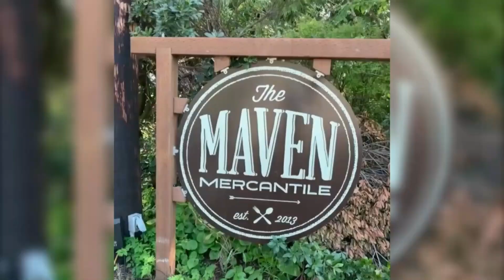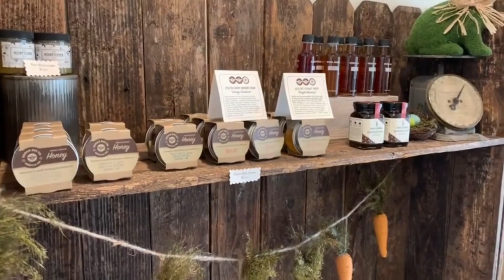Interview With Heidi Frances: Have You Been To Maven Mercantile? || Living on Vashon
Hey everybody! Aaron Hendon from Christine and Company here and today I'm interviewing
a good friend Heidi Francis who is the owner of Maven Mercantile which is a handcrafted brick & mortar shop in the heart of downtown Burien in 2013. The Maven Mercantile offers a wide selection of local, seasonal prepared foods, handmade granola, paleo & gluten-free treats as well as epic cookies. The focus is on providing super tasty, nutritious meal options with maximum flexibility.

In my total career, I have sold over 100 homes. In 2017, I sold 27 homes at an average price point of $550k, earning me about $430k GCI. In 2018, I have sold 13 homes.

my long-term vision would be to write a book, have a speaking career, create an agent referral network, and educate the consumers on choosing a high performing agent when it comes time to sell their home or buy a home.

This channel is all about living in Vashon Island, Washington, moving to Vashon Island, Washington, and relocating to Vashon, Washington. We also cover living in the neighborhoods on Vashon Island, Washington, moving to the neighborhoods on Vashon Island, Washington, and relocating to the neighborhoods on Vashon Island, Washington.

If you want to know everything about eating, sleeping, working, playing, the good, and the bad of living on Vashon Island, Washington, then subscribe▶ and tap the bell🛎 for notifications so you can be the first to know about the current market on Vashon Island, Washington.😁
We get calls and emails everyday of people just like you, looking for help on making their move to Vashon Island, Washington and we absolutely love it.😍 Whether you are moving in 9 days or 90 days, give us a call☎, shoot us a text📝, or send us an email📨 so we can help you make a smooth move to Vashon Island, Washington.🤠

📅Free Real Estate Consultation (Zoom Call):
Aaron Hendon. Vashon Island Real Estate Agent, Managing Broker #27890